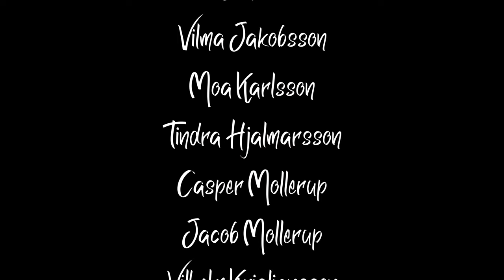DESTROY THEM [KRUMP DANCE] [ODS VIDOWORKSHOP WITH MARIO PEREZ AMIGO]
MUSIC
Mario Perez Amigo

DANCERS
Isabelle Espinosa Arvidsson
Hannes Hansson
Eila Viitala
Ingrid Viitala
Casper Mollerup
Jacob Mollerup
Vilma Jakobsson
Vilhelm Kristiansson
Nils Petterson
Tindra Hjalmarsson
Alve Hägg
Maja Sjöstrand
Moa Karlsson
Isabella Törnell
Timothy Xhrk
Mario Perez Amigo